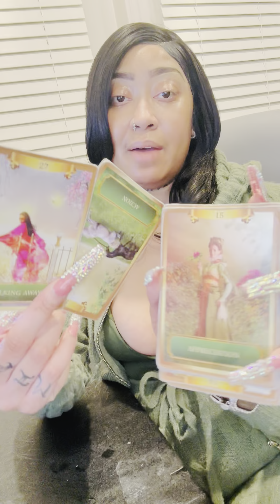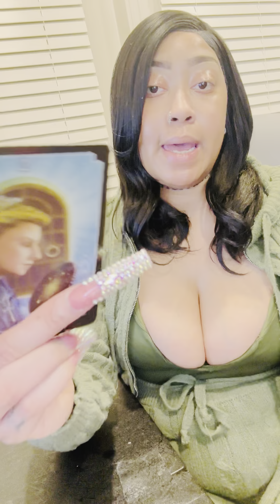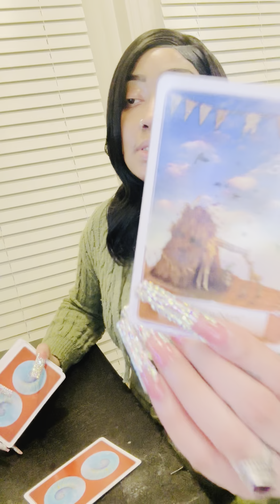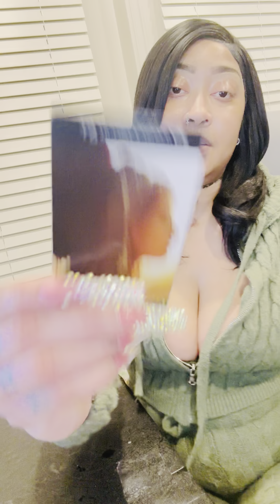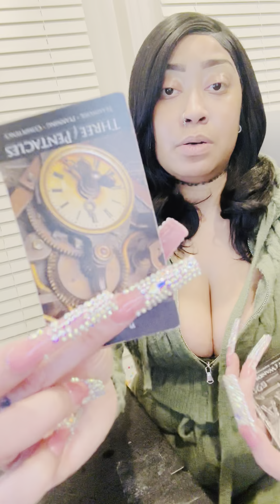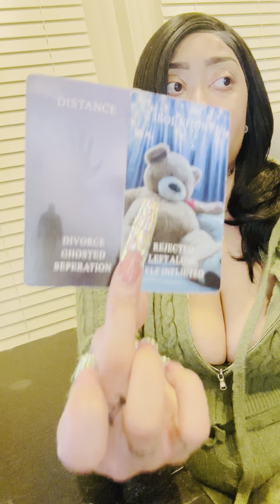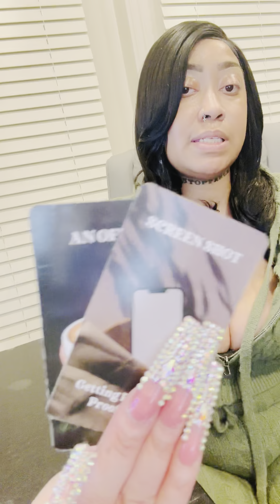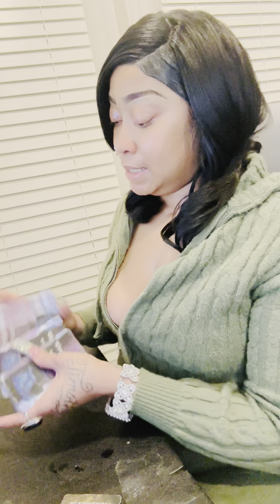YOU A HEAVY HITTER!LET EM BE MAD YOU STILL UPGRADE